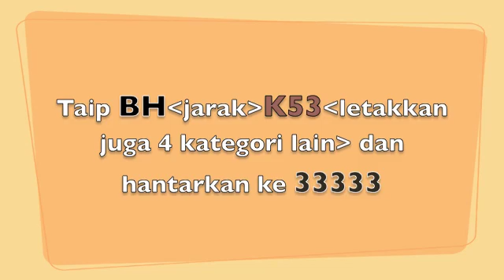Mesej Istimewa Din Beramboi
Apa lagi yang nak dikatakannya kali ini?